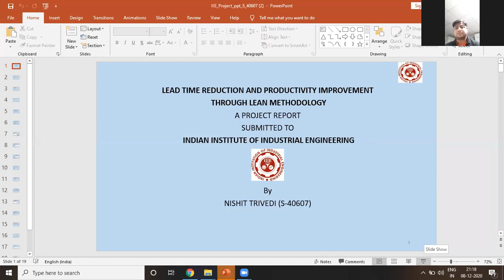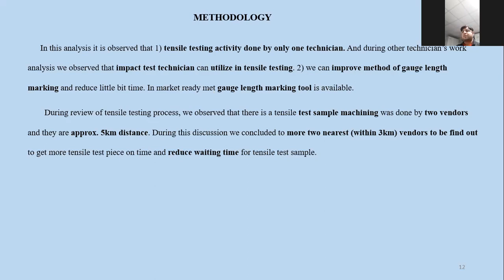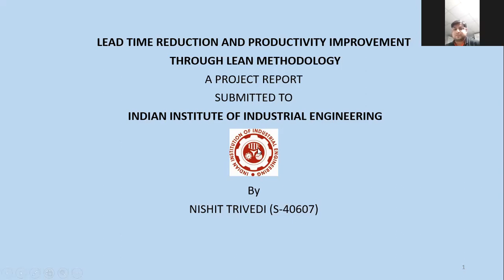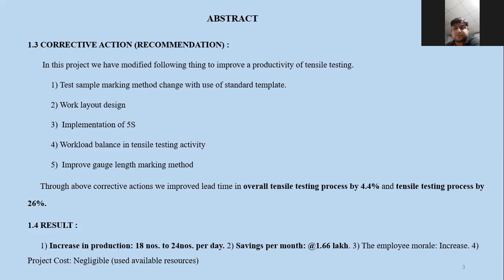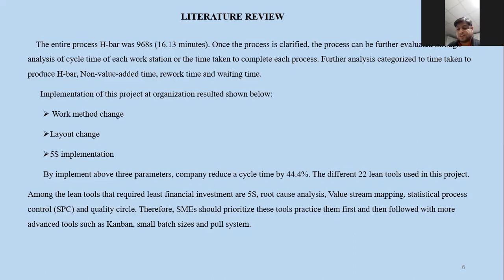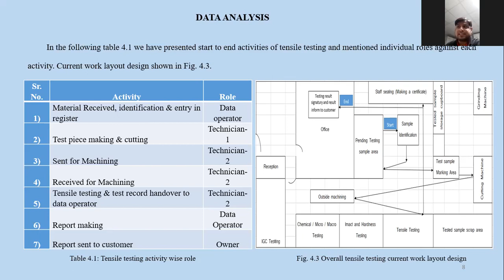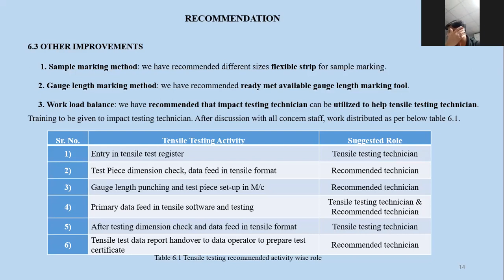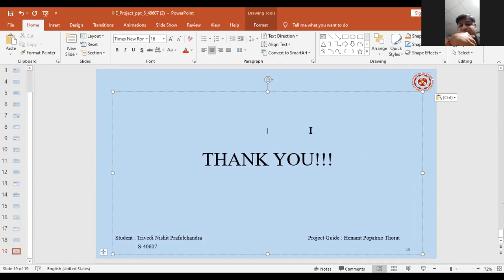2nd Mock interview (IIIE viva) - Gujarat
We organize Mock interview (IIIE viva) of interested IIIE students. Today Mr. Nishit completed his viva successfully. His presentation was appreciated by evaluator. Inputs shared during mock interview was useful for him. Soon we will share the feedback  of viva from Nishit.

No charge are taken from students for Mock interview. We guide and support students in making viva presentation.